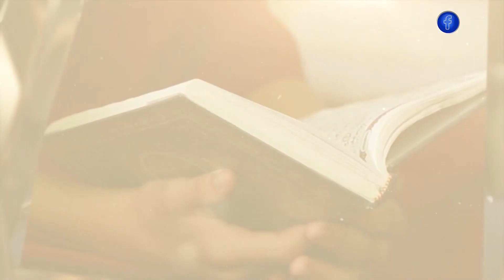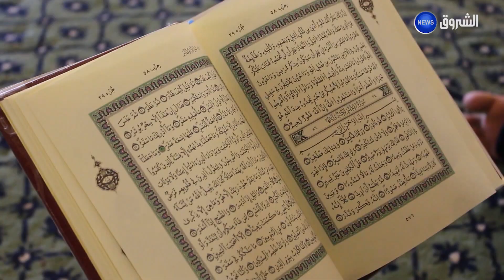كتاتيب القرآن | شاهد .. أنوار قرآنية تضيء قسنطينة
HD 10992/5000
SD 10921/27500/V